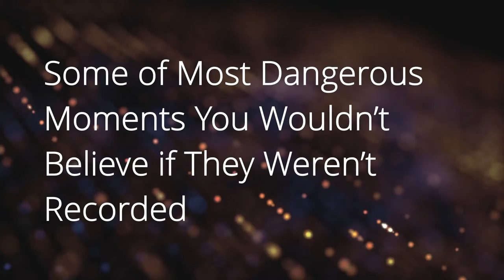Dangerous Moments You Wouldn’t Believe if They Weren’t Recorded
コメント、評価、共有もしてくださいね。　ありがとうございます。

Hello and WELCOME to N TV.
N TV brings you educational and informative original content every week! where we show you lots of awesome and interesting things! If it's cool, fascinating or something that will blow your mind, you'll see it here and also
If you like top 10 lists and want to see best of the best, then you'll catch it here.

こんにちは、N TV へようこそ。
N TV は毎週あなたに教育的で有益なオリジナルコンテンツをもたらします！ここで私たちはあなたに素晴らしく面白いことをたくさん見せます！それがクールで、魅力的で、あるいはあなたの心を打つ何かであるならば、あなたはここでそれをまた見るでしょう
あなたがトップ10のリストが好きで、最高のものの中で最高のものを見たいならば、あなたはそれをここでつかまえるでしょう。

Tags -